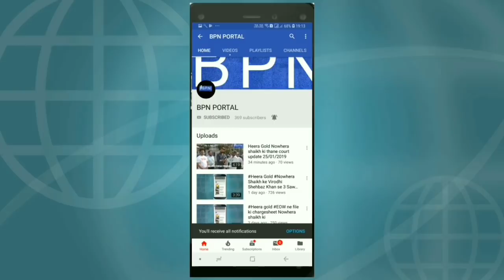💎Heera gold 👩‍🎓Nowhera Shaik latest update 28/09/2019 and important message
Dr. Nowhera Shaik ki latest news